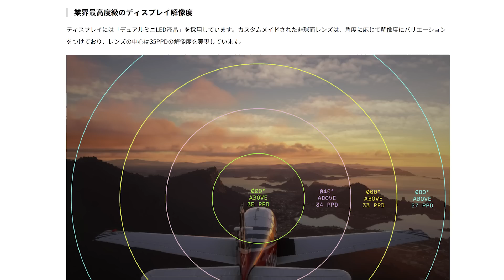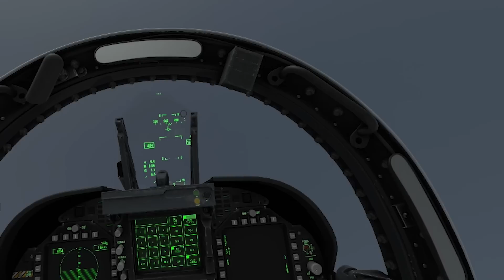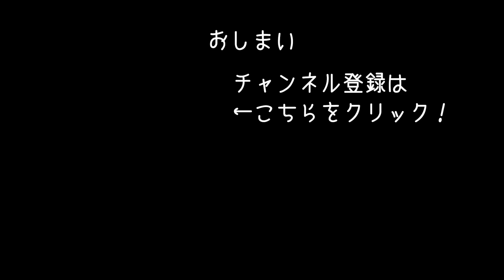最高級VRヘッドセットのVarjo Aero（ヴァルヨ エアロ）を装着してスーパーホーネットを操縦してみた【Microsoft Flight Simulator 実況】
最高級VRヘッドセットの「Varjo Aero」を装着して
「Microsoft Flight Simulator」のVR版をプレイしてみました！
※株式会社エルザジャパン様に「Varjo Aero」を貸出提供してもらいました

【PC構成】
OS:Windows11 home 64bit
CPU:Intel Core i9-9900k
GPU:Geforce RTX3080 10GB
RAM：DDR4 32GB（16GB×2）
電源：RAIDMAX 1000W
マザボ：Z390 Steel legend